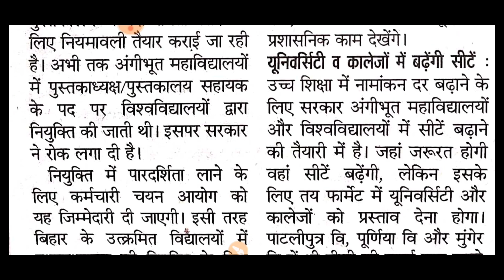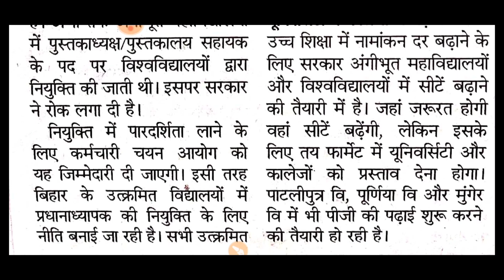bihar librarian vacancy 2022। bihar librariyan bahali 2022 online 2022। librariyan vecancy 2022